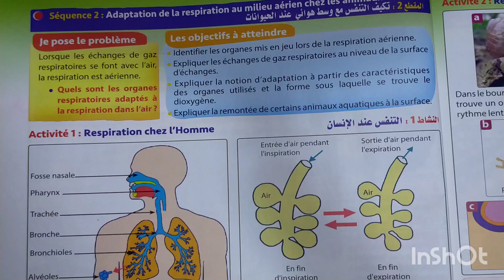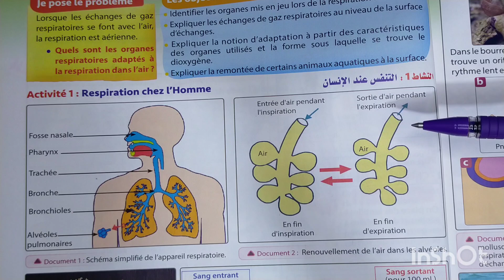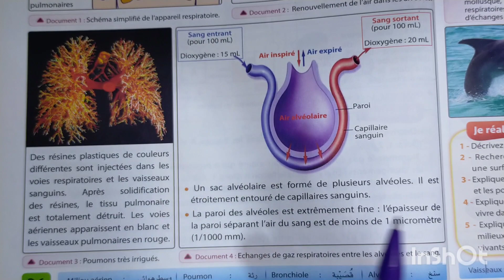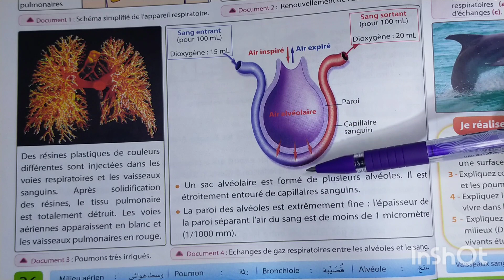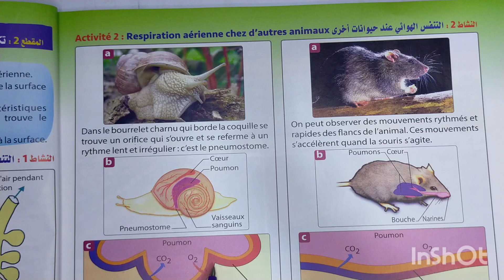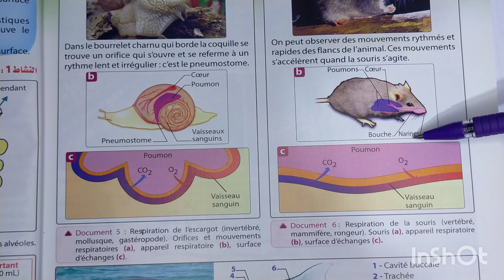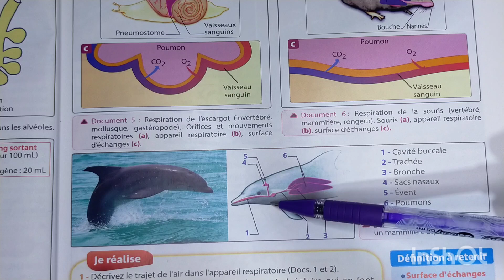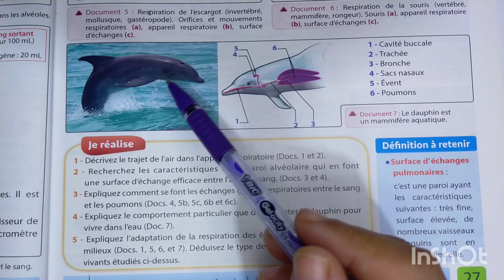univers plus svt 1AC page 26-27